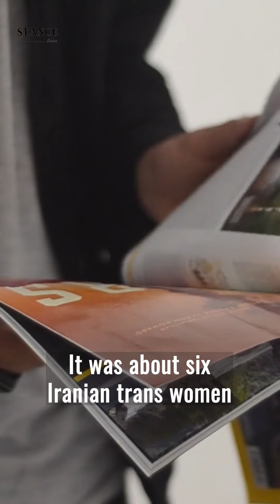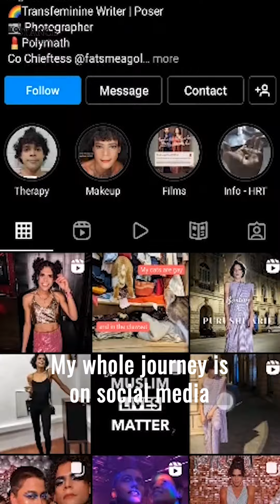She Was Rejected By Her Own Family...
At the age of 7, Rayyan first felt disconnected with her body when she was made aware of the fact that not everyone can be a mother. Coming from a Conservative Muslim family she masked her feelings up until 2021,when she came out to her family, they rejected her. Since then she has found a community of her own. This is her story..